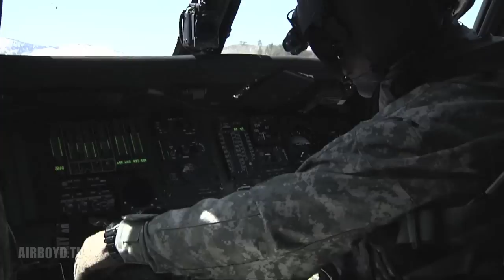Black Hawk Training - Lake Tahoe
Credit: Oregon National Guard Public Affairs Office.
Video by Sgt. 1st Class Kevin Hartman.
Black Hawk training over Reno/Lake Tahoe, Nev., Scenes include shots of Black Hawk crew with the Nevada Army National Guard. Crew preps for takeoff, flies through hills and valleys in Northern, Nevada and skims over the water at Lake Tahoe. Seasoned pilot Maj. Richard Ferguson, trains a new pilot. Produced by Sgt. 1st Class Kevin Hartman.